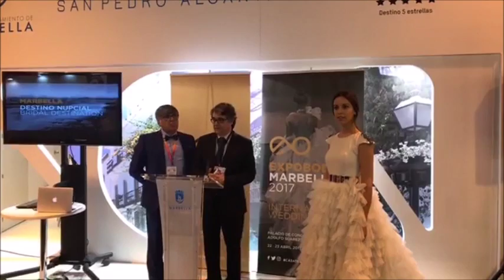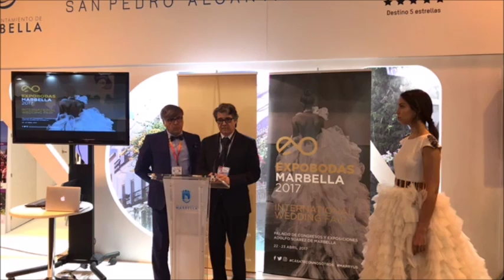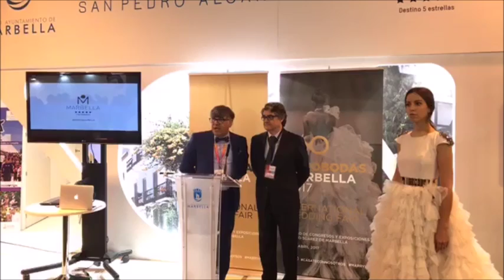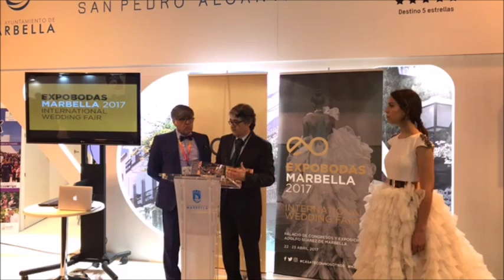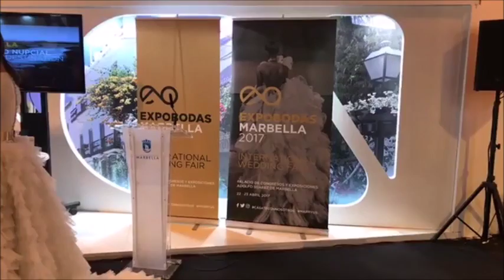Marbella apuesta por convertirse en el primer destino nupcial de Europa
Marbella apuesta por convertirse en el primer destino nupcial de Europa y promocionará su oferta en las ferias internacionales del sector

El concejal de Turismo, Javier Porcuna, y el gerente de Expobodas Marbella, Manuel Maya, han presentado hoy en la Feria Internacional de Turismo de Marbella FITUR 2017 las iniciativas que se pondrán en marcha en una apuesta por convertir a la ciudad en el primer destino nupcial de Europa.

El edil de Turismo ha informado de que Marbella promocionará su oferta tanto de espacios donde celebrar enlaces como de empresas locales en las ferias internacionales del sector que se celebran a lo largo del año. Para ello, el Ayuntamiento ha editado un folleto que recoge distintas imágenes de la variedad de enclaves y atractivos que ofrece municipio.

De manera paralela, la delegación de Turismo seguirá promocionando a la ciudad como destino de bodas a través de la Oficina de Bodas de Marbella, departamento que informa y gestiona todos los trámites y permisos municipales para celebrar enlaces en la ciudad, así como divulga los recursos turísticos y servicios complementarios que ofrece Marbella para este tipo de eventos.

Porcuna ha subrayado la importancia de atraer este tipo de celebraciones “que ayudan a luchar contra la estacionalidad”, al tiempo que ha recordado que ha hecho hincapié en la colaboración entre el Ayuntamiento y la empresas promotora de Expobodas “para dar a conocer los innumerables atractivos de nuestra ciudad y el gran trabajo de las empresas locales del sector”.

Asimismo, durante la presentación se ha dado a conocer que la feria Expobodas Marbella ha dado un paso más en su segunda edición y se ha incorporado al circuito de ferias internacionales del sector. El evento, que tendrá lugar en la ciudad los días 22 y 23 de abril, se convertirá en un escaparate nupcial en el que se dará cita la oferta más prestigiosa y variada.

“Entendemos que Marbella es una potente locomotora empresarial y comercial, especialmente fuerte y atractiva para el sector de las bodas y de los eventos, por lo que aspiramos a convertir Expobodas Marbella en un evento de referencia no sólo en la Costa del Sol, sino en el ámbito internacional”, ha indicado Manuel Maya.